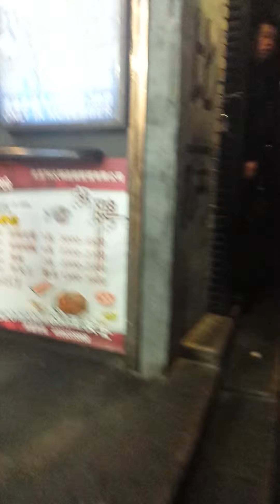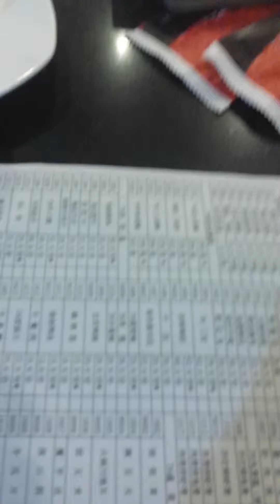Beijing China night out in 15 mins.